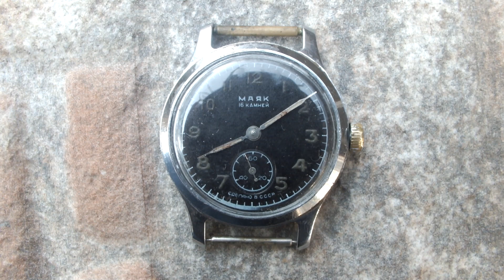intage Majak Mayak 16 Jewels USSR Russian Soviet Military Mechanical Wristwatch.